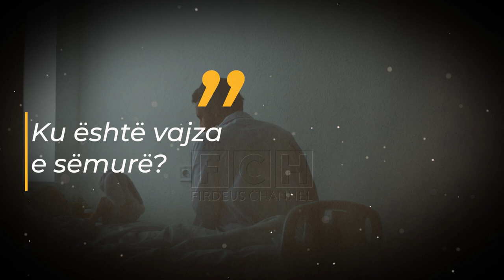Vajza i semuret dhe nuk kishte mundesi t'a dergonte ne spital. Histori tronditese.